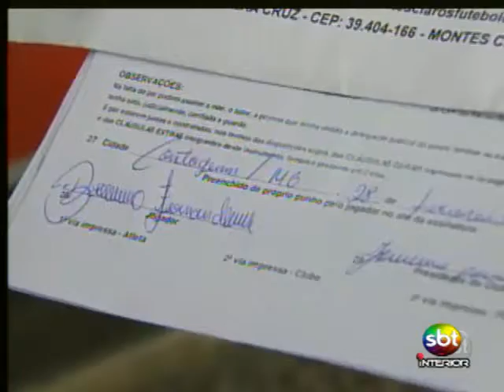Ligado no Esporte - Parte 3/3 - 01 03 2014